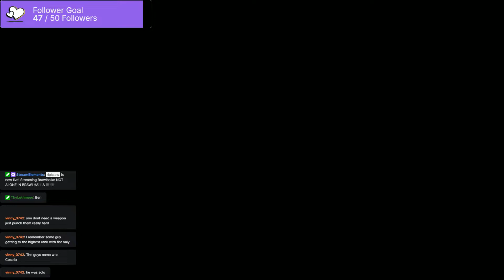ranking up in brawl halla